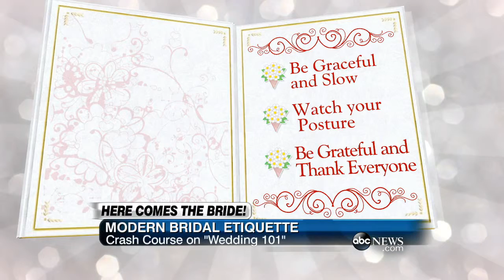Weddings 101: Modern Bridal Etiquette | ABC News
ABC's Nikki Battiste takes a crash course on how to be the proper modern bride.

Where Diana learns an important lesson from Grace's wedding. Semi-guaranteed! Twitter: @changuages Grace's Blog: .

No bride considers herself a bridezilla, but they can all unknowingly do things that annoy their bridesmaids. To make your life easier this wedding season, we .

Start telling your money where to go instead of wondering where it went! Sign up for EveryDollar and start budgeting today. It's FREE!